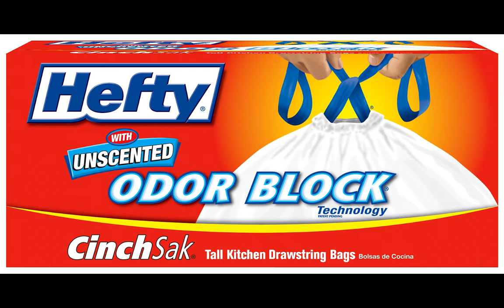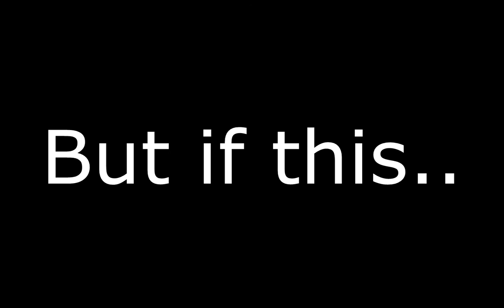Danish Dick Danish: The True Uncut Story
Simplify.